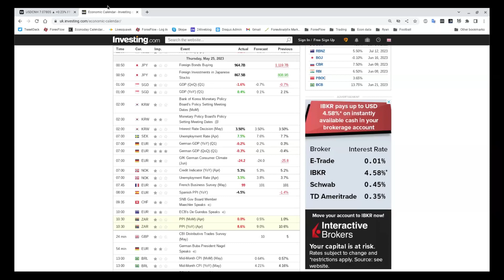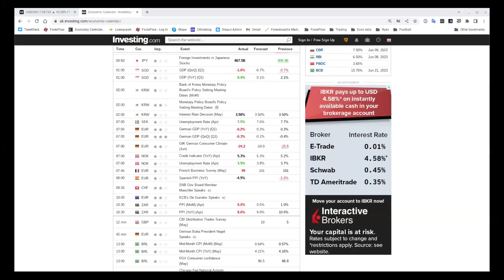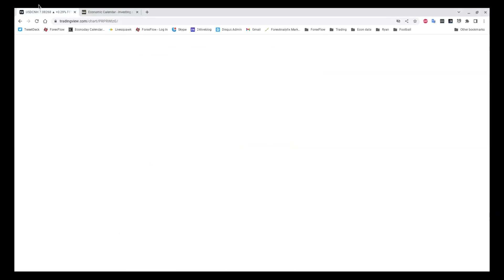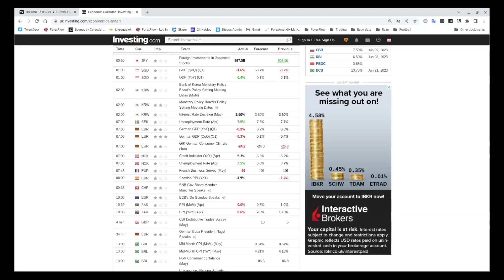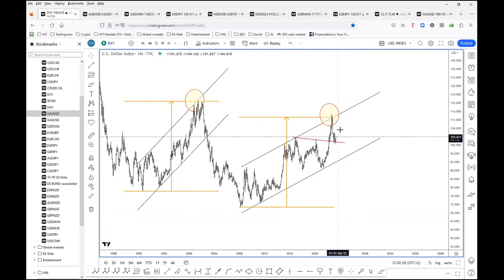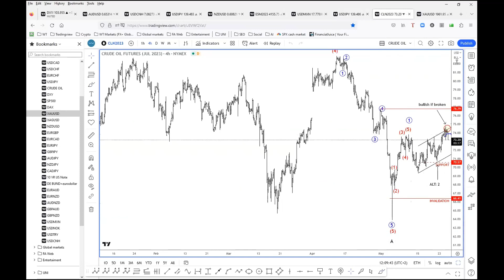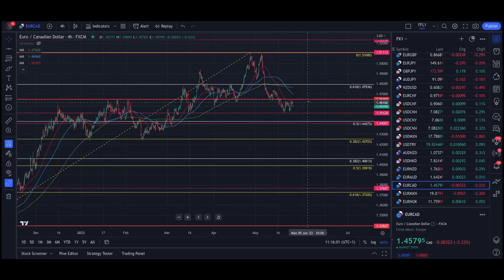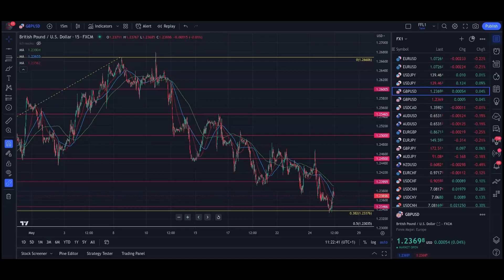The Flow Show - Thursday 25th May - US edging closer to a debt deal?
The next round of comments from US bods on the debt limit negotiations have sounded fairly positive. We tell you what our latest odds for a deal are now.

The market is going forecast crazy for BOE interest rates, so find out all the latest bank calls and why they matter to our trading, even though most aren't worth the paper they are written on.

If you're an Elliott Wave enthusiast, we have a special appearance from our very own Grega Horvat.